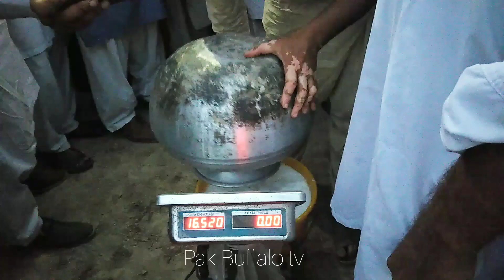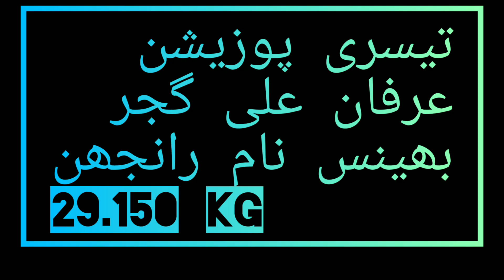Milk Competition In Faisalabad | Hafiz Abdullaha Dhood Mela | Macha Nika Samundri | Hafiz Azhar jutt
Is video me ap ko Milk Competition In Faisalabad | Hafiz Abdullaha Dhood Mela | Macha Nika Samundri |
Dekhny ko mily ga

Umeed ha aap ko pasand aay ga

Mera Chanel pak Buffalo TV Dekhny ka shukria